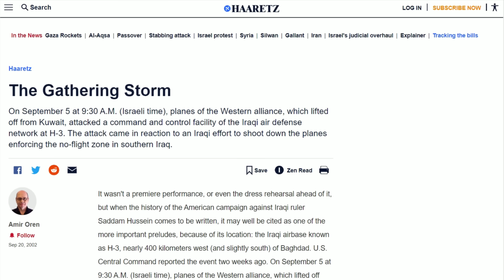The Man Who Flew For Four Air Forces (And Scored Kills for Three) Part 2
In the part two about an extraordinary pilot Saiful Azam, we will see what happened after he and other Jordanian pilots were sent to Iraq to keep fighting against Israel. Iraqis provided them with their Hawker Hunters and Azam would get a chance to show his fighter pilot skills during the third Israeli attack on the H-3 airbase in Western Iraq. Israeli Mirages and Vautours expected to put it out of action once for good but an Iraqi patrol led by Azam would interfere with their plans.

Main Sources:
- Tom Cooper & Patricia Salti - Hawker Hunters At War: Iraq And Jordan, 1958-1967